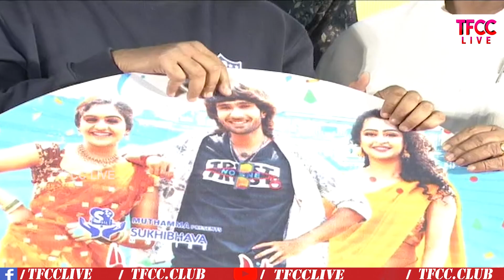RGV's Crazy Looks at Actress Anketa Maharana | Ulala Ulala Movie Audio Launch Event | TFCC.CLUB